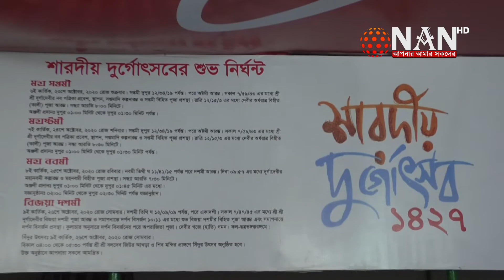অঞ্জলি প্রধানে শেষ হলো মহাসপ্তমী || NAN TV